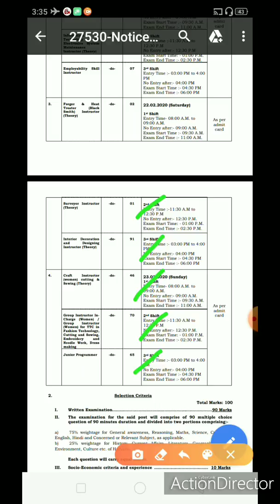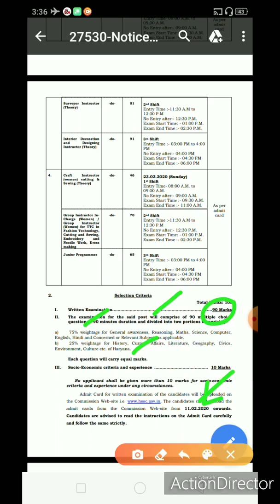HSSC EXAM DATE 2020 DECLARED || HSSC परीक्षा तिथि आ गई